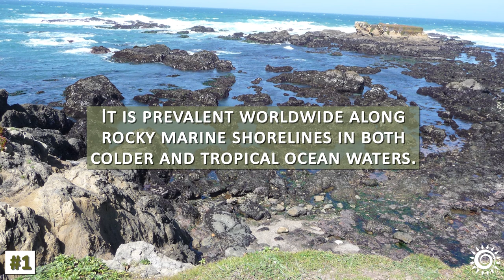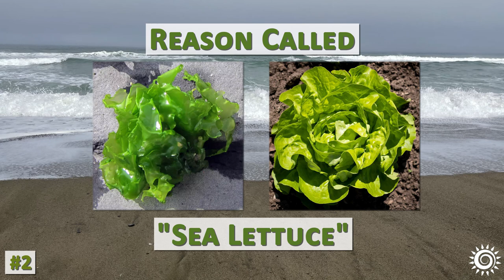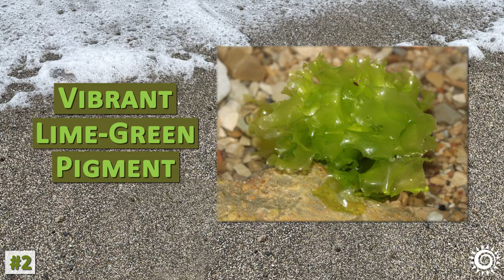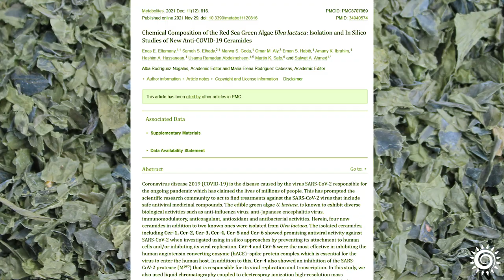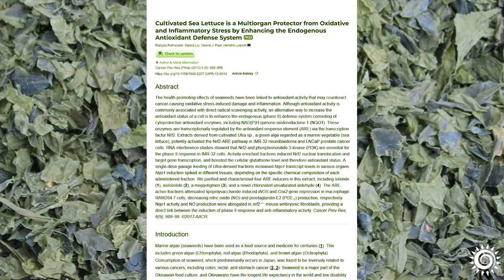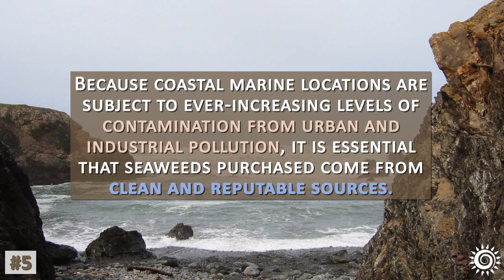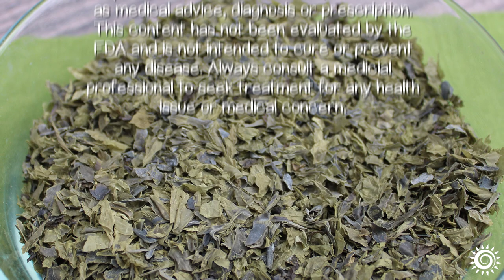5 Sea Lettuce Facts, About Nutrition and Quality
Sea lettuce is a type of edible seaweed that's become especially popular in recent times. Here's some factual info about the common Ulva lactuca species, nutrition, research and why quality is important.

To jump to section of choice scroll below for Video Chapter Timestamps.

Recommended Suppliers
Ocean’s Balance, Organic Sea Lettuce Dried Seaweed, Whole Leaf
Vitamin Sea, Lettuce Flakes Seaweed, Tested, Whole and Flakes, 4oz
Ocean’s Balance, Organic Sea Lettuce Dried Seaweed, Flakes

Video Chapter Timestamps
00:13 #1) Can You Eat Sea Lettuce?
01:17 #2) Why It's Called "Sea Lettuce"
02:23 #3) Sea Lettuce Nutrition Facts
03:44 #4) Research on Sea Lettuce
05:06 #5) About Purchasing Quality
05:37 Precautions

Additional Sourced Info
Considerable Production of Ulvan from Ulva lactuca Antimicrobial and Anti-fouling Properties
Chlorophyll-Related Compounds Inhibit Cell Adhesion and Inflammation in Human Aortic Cells
Cultivated Sea Lettuce is a Multiorgan Protector from Oxidative and Inflammatory Stress
The potential role of the antioxidant and detoxification properties of glutathione